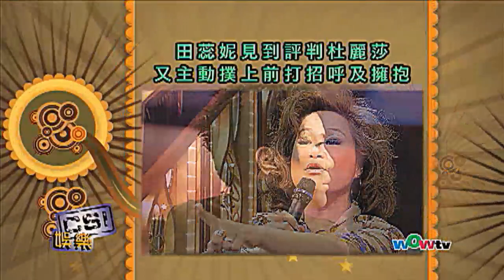WOWtv 娛樂- 口甜冧掂各高層 TVB全線力捧田蕊妮（粵）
森美第一次拍住孭重飛嘅田蕊妮主持《超級巨聲 2》,杜太表現淡定仲識搞吓gag,比上輯叮走嘅劉美君醒目好多。在新劇《讀心神探》中田蕊妮仲升呢做第一女主角,同時間佢又有份同多位好戲演員拍《天天天晴》兩劇監製都係珍姐黨,證明珍姐好錫阿田！ 田蕊妮做《超級巨聲2》主持,你覺得佢做得好唔好呢?